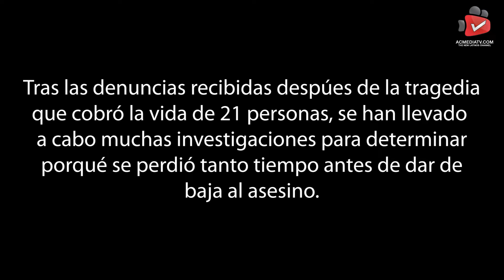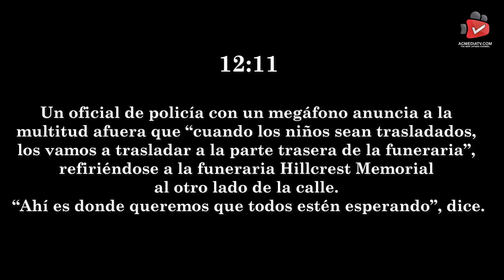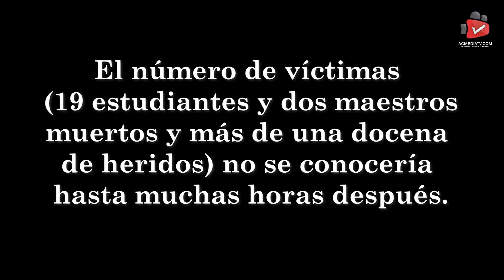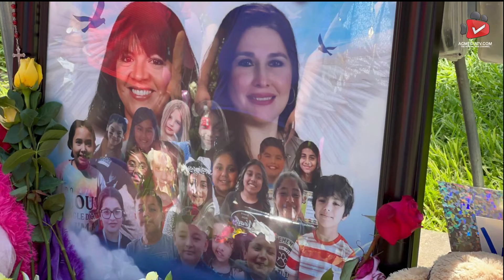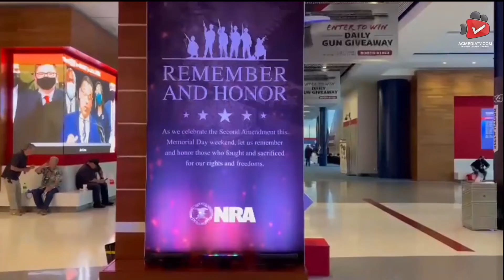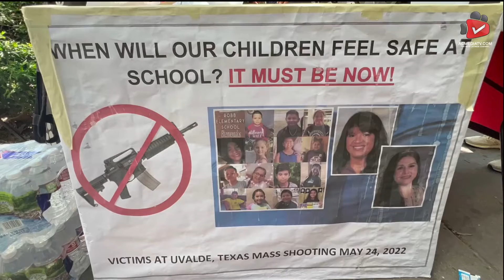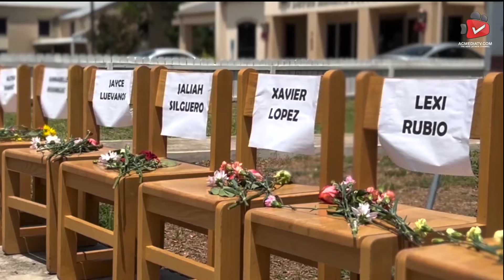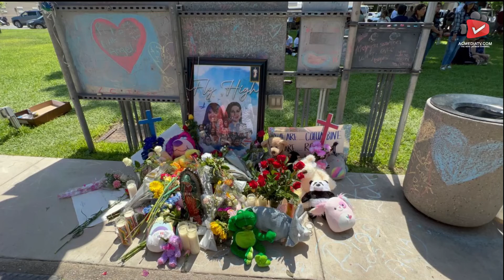EP 845 I Informe especial: ”Enfrentando la masacre”. Uvalde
A un mes de la terrible masacre, recordamos, rendimos homenaje y nos unimos al dolor de la comunidad de Uvalde.

One month after the terrible massacre, we remember, pay tribute and join the pain of the Uvalde community.

adrianaencomplicidadshow es traído a tí por @goyafoods
Martes y Jueves a las 12 AM. y a las 4, 8 PM.